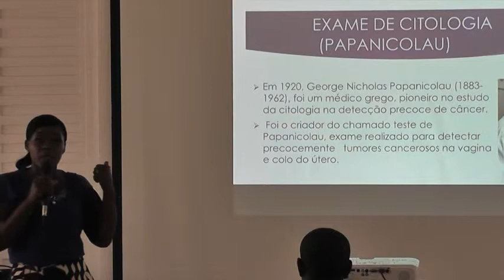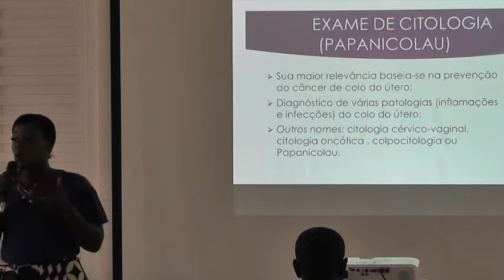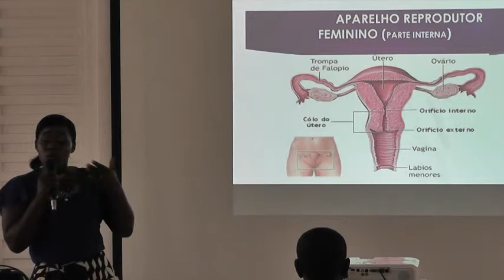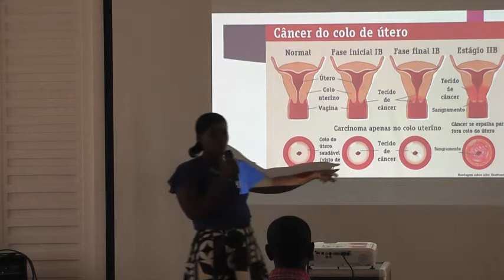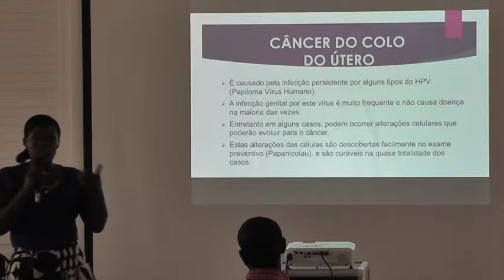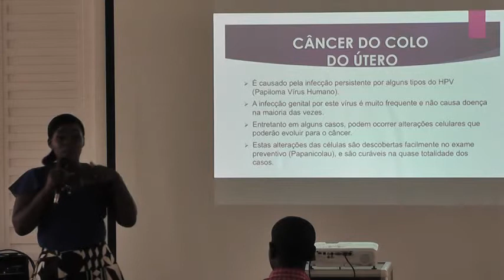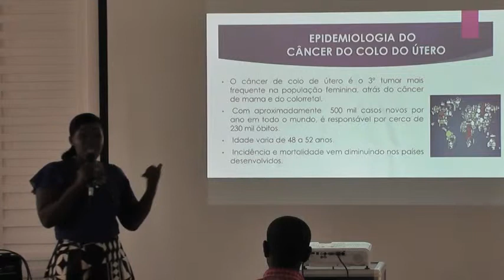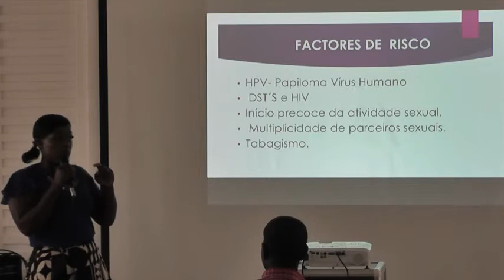PREVENÇÃO DO CÂNCER DO COLO DO ÚTERO Albertina Bendiente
VOCÊ É O QUE VOCÊ COME!
WORKSHOP DE SAÚDE ALBERTINA COSTA & CONVIDADOS

01 / 05 / 2019

Albertina Costa, enfermeira e palestrante, trabalha na Clínica Multiperfil, actualmente estudante de nutrição na universidade Unibelas. Com o objetivo de clarificar e esclarecer ao seu público questões pertinentes sobre alimentação, visto que você é o que você come. Um Workshop sobre saúde, onde o principal objectivo foi a prevenção de patologias no fórum alimentação, particularmente a anemia, seus sintomas e prevenção.

Dr Renato Chimbalanha, formado em Cuba, especializado em cirurgia geral, actuante na área cirúrgica do hospital Josina Michel e também professor universitário. Juntou-se ao grupo de palestrantes, com objectivo de ampliar os conhecimentos dos cidadãos sobre um dos órgãos do nosso corpo não muito falado, embora não menos importante: O ESÔFAGO. Falou sobre o esôfago, seu funcionamento e prevenção do câncer do esôfago.

Albertina Bendiente, enfermeira palestrante, trabalha na Clínica Multiperfil. Sua participação neste Workshop, teve como objetivo abrir a mente das mulheres, no que toca a frequência das mesmas nas consultas de ginecologia e a importância de fazerem anualmente o exame do Papa Nicolau para prevenção do câncer do colo do útero.

Dr Cenein Portuondo Hernandez, de nacionalidade cubana, residente em Angola há 5 anos, é mestre em urgências médicas em Luanda. Atualmente trabalha no protocolo de saúde e nutrição. Falar de alimentação nunca foi tão importante como agora, pois muitas pessoas morrem de entoxicação alimentar. Então recai sobre nós como profissionais de saúde alertar e ajudar na prevenção da obesidade e de muitas outras doenças consequentes de uma má alimentação, importância de determinados alimentos e seus nutrientes para uma vida saudável.